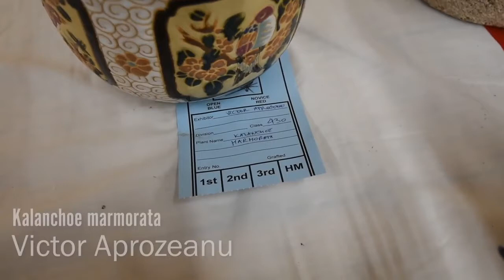Kalanchoe marmorata - kalanchoe succulent